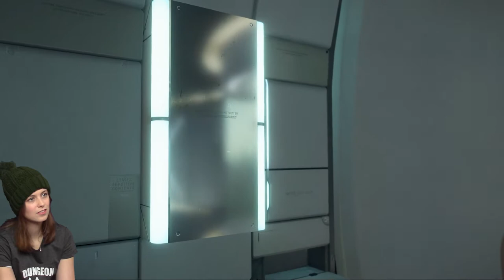Death Stranding with James & Lauren - 04 Episode 2 "Amelie"